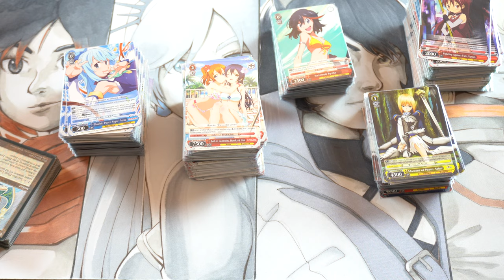My Failed TCGplayer attempted Buyout & Why Sellers are Waiting 10 Days to Ship